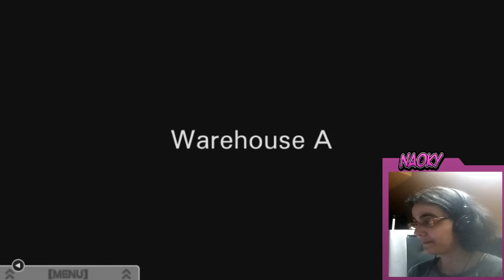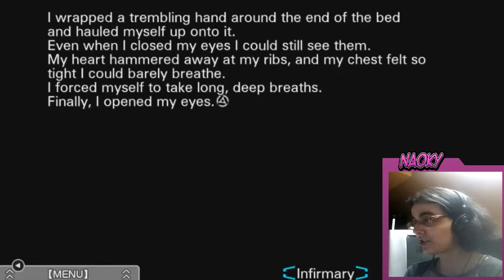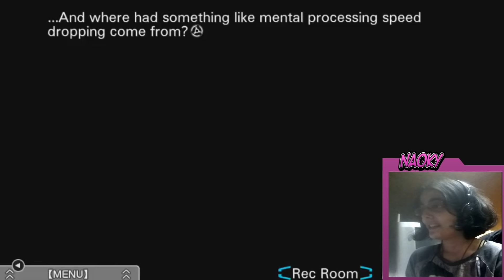Virtue's Last Reward Parte39-TODOS ESTAN MURIENDO!!!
El juego del escape continua...

Por fin escapamos de la sala de seguridad para recibir una sorpresa bastante desagradable. Nuestros compañeros han sido asesinados uno por uno y solo más misterios se acumulan en este basto mar de sangre y muerte. ¿Cómo puede terminar este camino?